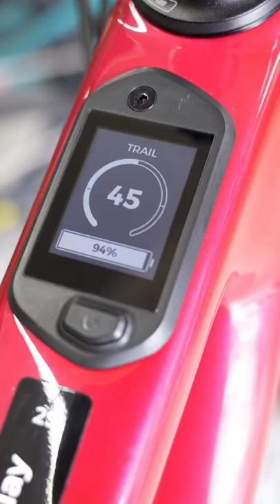Rocky Mountain Instinct Powerplay C70 🥵ebike